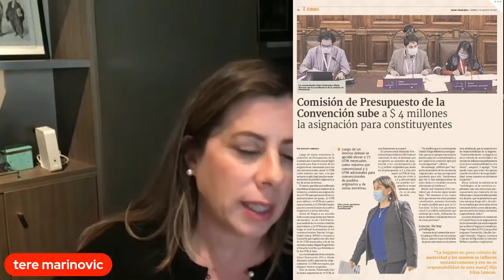Exclusiva: Teresa Marinovic en CLV! La Dama de Hierro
Hoy en exclusiva tenemos una invitada de lujo, Teresa Marinovic visita CLV para conversar de la actualidad y entregarnos sus definiciones de la política chilena, ademas nos acompaña la gran Carolina Gárate candidata a diputada por el distrito 10, este programa es IMPERDIBLE.

Aporta a nuestro canal y ayúdanos a promover la información libre:
Cuenta de Ahorro Banco Estado Numero: 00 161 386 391

Tu opinión es importante, ayúdanos a compartir esta información y crear conciencia en nuestra lucha contra el Gobierno Mundial.

CLV Mundo es un Portal de Noticias de Chile y El Mundo.